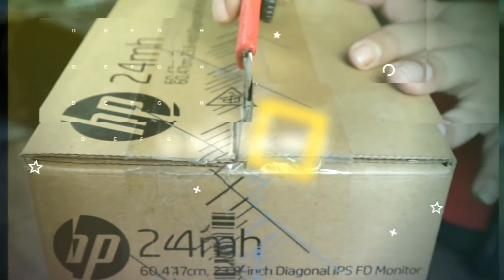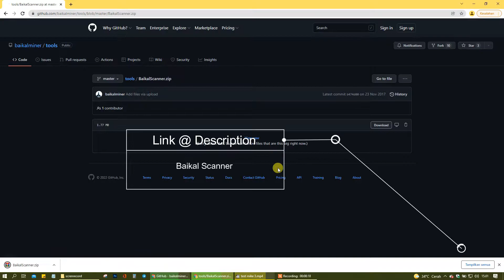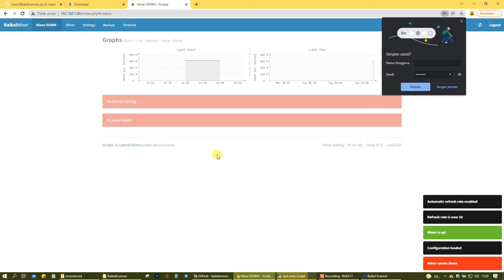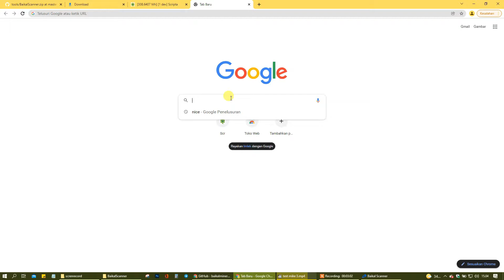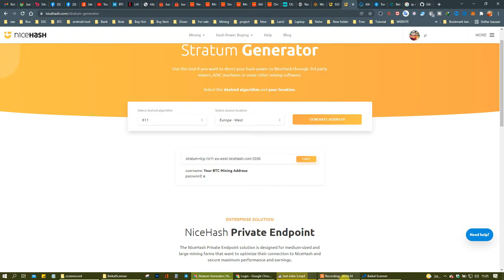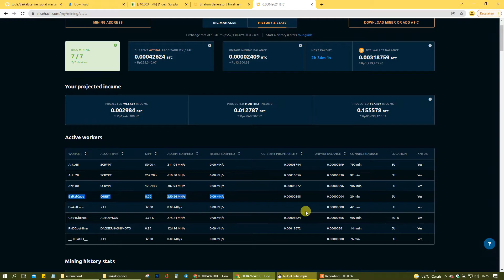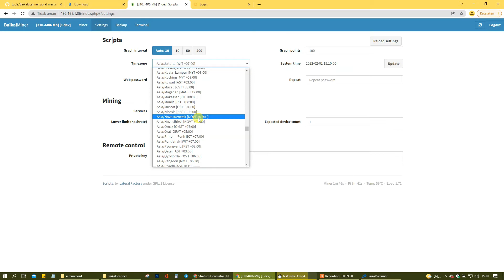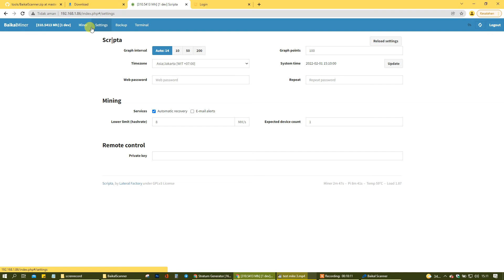Seting dan Konfigurasi Baikal Cube Miner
Scan ip Seting pool walet dan Konfigurasi Baikal Cube Miner